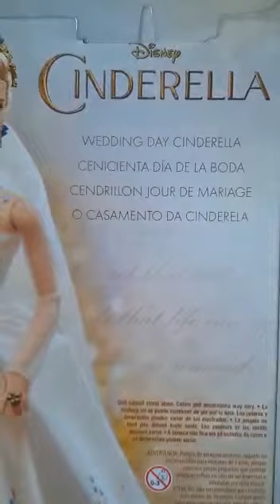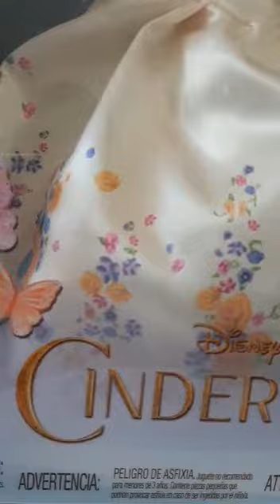Cenicienta en traje de novia Cinderella wedding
Cenicienta en traje de novia muñeca Disney Cinderella wedding doll